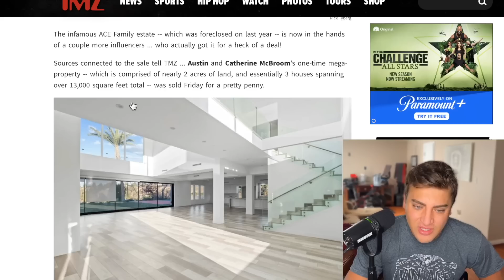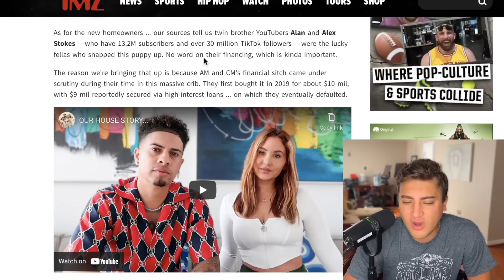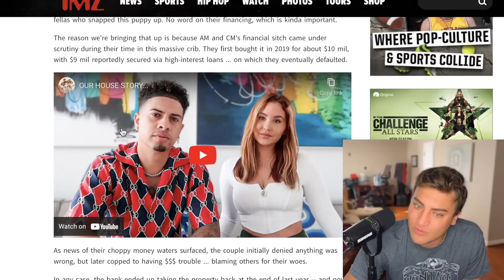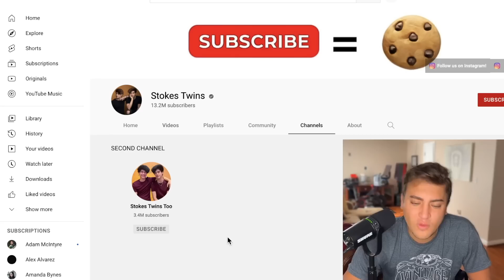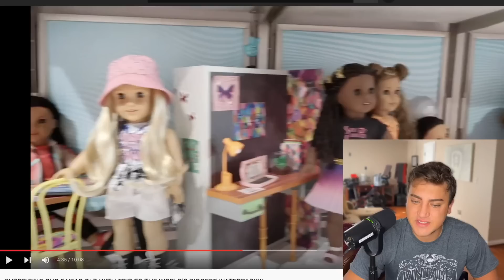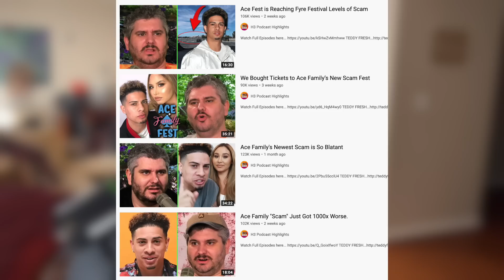The ACE Family House SOLD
The ACEFamily home has been sold to the StokesTwins for 9 million dollars... let's get into it.

Thnk you so much Brandi for the amazing candles!

Sloan YouTube
9994 Sowder Village Sq # 502